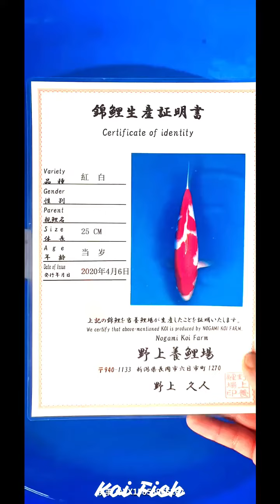Amazing Koi Fish | How to keeps and feeds Koi fish EP#1187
Fish, Koi, Nemo, Feeding, Tank, Big, Red, Gold, Catching, Animal, Amazing Koi Fish